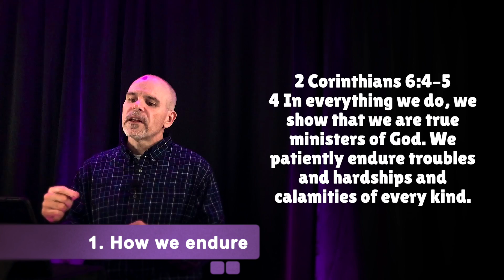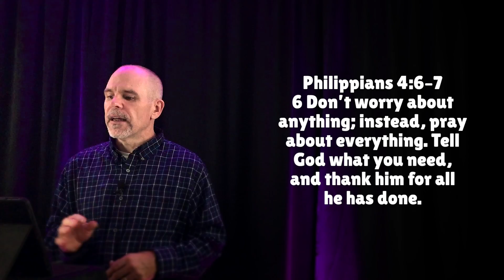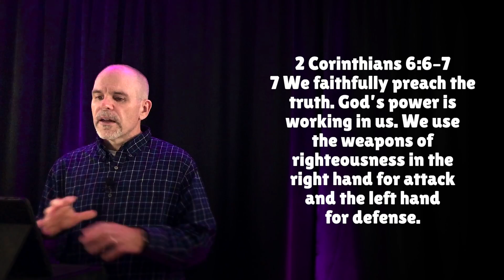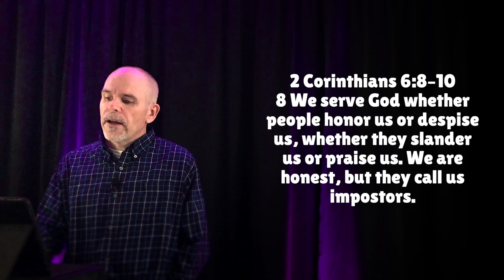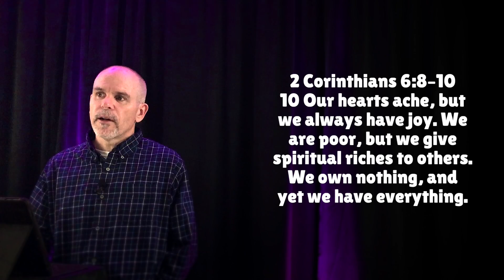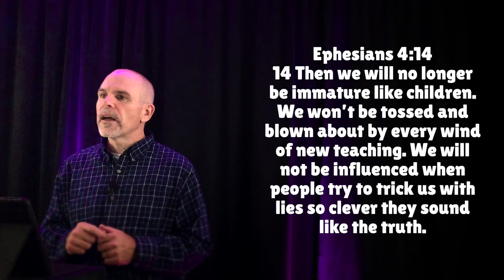2 Corinthians pt. 9: Stumbling Blocks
I. Stumbling Blocks

2 Corinthians 6:3–7
3 We live in such a way that no one will stumble because of us, and no one will find fault with our ministry. 4 In everything we do, we show that we are true ministers of God. We patiently endure troubles and hardships and calamities of every kind. 5 We have been beaten, been put in prison, faced angry mobs, worked to exhaustion, endured sleepless nights, and gone without food. 6 We prove ourselves by our purity, our understanding, our patience, our kindness, by the Holy Spirit within us, and by our sincere love. 7 We faithfully preach the truth. God’s power is working in us. We use the weapons of righteousness in the right hand for attack and the left hand for defense.

1. How we endure

2 Corinthians 6:4–5
4 In everything we do, we show that we are true ministers of God. We patiently endure troubles and hardships and calamities of every kind. 5 We have been beaten, been put in prison, faced angry mobs, worked to exhaustion, endured sleepless nights, and gone without food.

Philippians 4:6–7
6 Don’t worry about anything; instead, pray about everything. Tell God what you need, and thank him for all he has done. 7 Then you will experience God’s peace, which exceeds anything we can understand. His peace will guard your hearts and minds as you live in Christ Jesus.

2. How we live

2 Corinthians 6:6–7
6 We prove ourselves by our purity, our understanding, our patience, our kindness, by the Holy Spirit within us, and by our sincere love. 7 We faithfully preach the truth. God’s power is working in us. We use the weapons of righteousness in the right hand for attack and the left hand for defense.

1 Corinthians 8:9–13
9 But you must be careful so that your freedom does not cause others with a weaker conscience to stumble. 10 For if others see you —with your “superior knowledge”—eating in the temple of an idol, won’t they be encouraged to violate their conscience by eating food that has been offered to an idol? 11 So because of your superior knowledge, a weak believer for whom Christ died will be destroyed. 12 And when you sin against other believers by encouraging them to do something they believe is wrong, you are sinning against Christ. 13 So if what I eat causes another believer to sin, I will never eat meat again as long as I live—for I don’t want to cause another believer to stumble.

II. Steadfast

2 Corinthians 6:8–10
8 We serve God whether people honor us or despise us,
whether they slander us or praise us. We are honest, but they call us impostors. 9 We are ignored, even though we are well known. We live close to death, but we are still alive. We have been beaten, but we have not been killed. 10 Our hearts ache, but we always have joy. We are poor, but we give spiritual riches to others. We own nothing, and yet we have everything.

Ephesians 4:14
14 Then we will no longer be immature like children. We won’t be tossed and blown about by every wind of new teaching. We will not be influenced when people try to trick us with lies so clever they sound like the truth.

1. We must live our lives in such a way that we don’t become stumbling blocks to those around us.

Galatians 5:22–23
22 But the Holy Spirit produces this kind of fruit in our lives: love, joy, peace, patience, kindness, goodness, faithfulness, 23 gentleness, and self-control. There is no law against these things!

2. We need to stand firm in what we believe